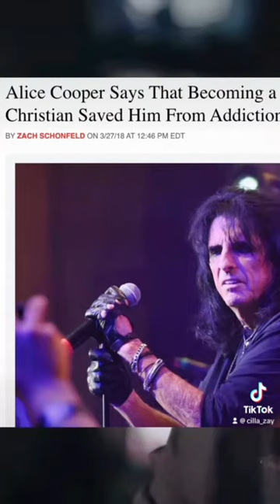Alice Cooper drops a bombshell! I never saw it coming!